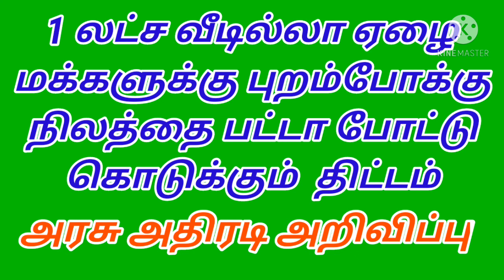புறம்போக்கு நிலத்திற்கு பட்டா | வீட்டில்லா ஏழைகளுக்கு இலவச வீடு | online free patta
புறம்போக்கு நிலத்திற்கு பட்டாவீட்டில்லா ஏழைகளுக்கு இலவச வீடுonline free patta#அரசு நலதிட்டங்கள்இலவச பட்டா#